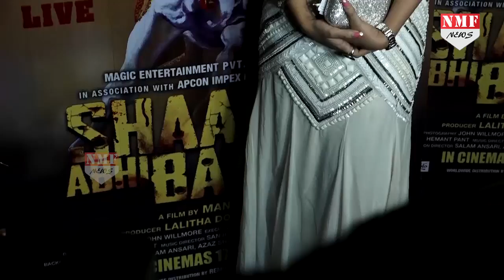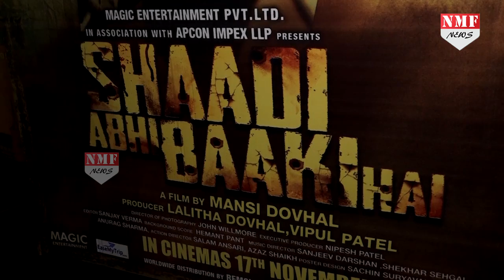Prem Chopra की Film Shaadi Abhi Baaki Hai की रखी गई Special Screening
Mansi Dovhal's directorial debut 'Shaadi Abhi Baaki Hai' starring Sanjay Mishra in a completely new avatar and the legendary Prem Chopra is all set to hit theatres on November 17, 2017. recenlty stars attended the screening of this film.To know more watch this video